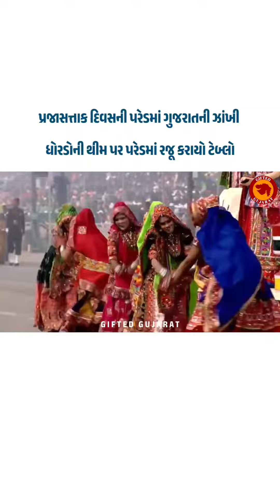Ghorado ran utsav